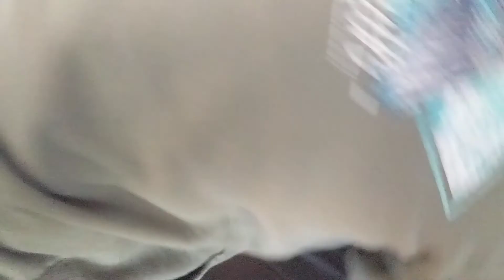MOM GET OUT OF MY ROOM IM PLAYING FORTNITE